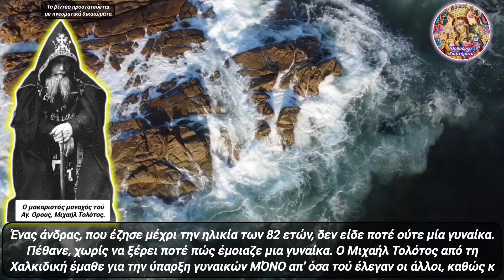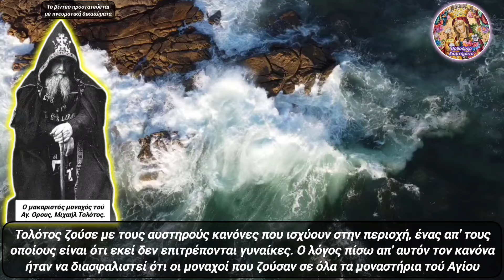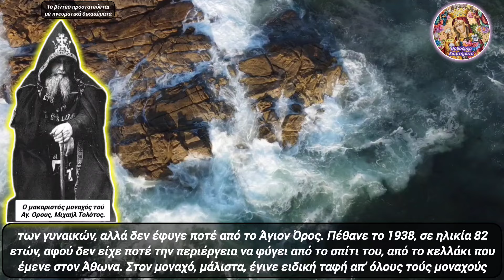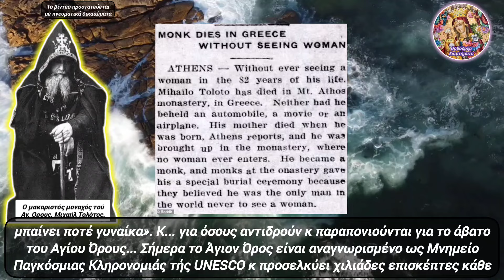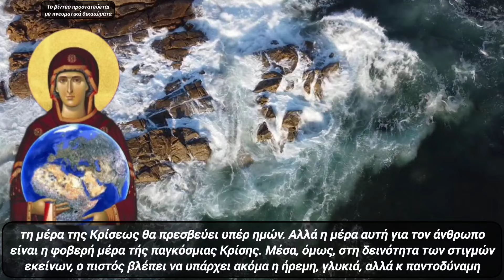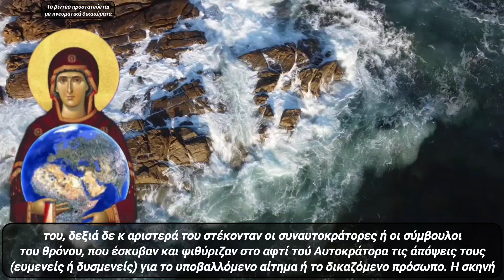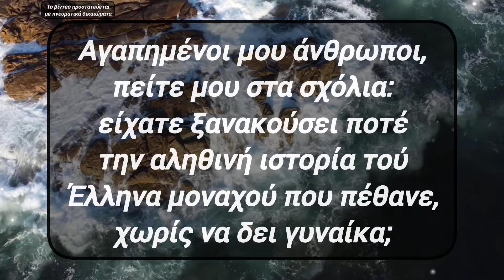💥ΒΟΥΪΖΕΙ η ΥΦΗΛΙΟΣ💥ΝΕΚΡΟΣ ΑΓΙΟΡΕΙΤΗΣ ΜΟΝΑΧΟΣ, ΧΩΡΙΣ να ΔΕΙ ΠΟΤΕ ΓΥΝΑΙΚΑ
🎀 Αγαπημένοι μου φίλοι, ακούστε μια είδηση που σόκαρε όχι μονο το πανελληνιο αλλά κ όλη την Οικουμένη για το ΑΓΙΟ ΟΡΟΣ! Έλληνας Αγιορείτης μοναχός μοναχός, ο Μιχαήλ Τολότος, ΠΕΘΑΝΕ στον Άθωνα ΧΩΡΙΣ να έχει ΔΕΙ ΠΟΤΕ στη ζωή του ΓΥΝΑΙΚΑ!!

1) ΟΙ ❗ΤΙΤΛΟΙ❗ των βίντεό μου,

2) ΟΙ ❗ΠΕΡΙΓΡΑΦΕΣ❗ των βίντεό μου στα κουτιά των περιγραφών τού εκάστοτε βίντεο,

3) ο ΤΥΠΟΣ και η ΕΜΦΑΝΙΣΗ των ❗THUMBNAILS❗ σε κάθε μου βίντεο και

4) ασφαλώς η ❗ΘΕΜΑΤΟΛΟΓΙΑ❗των βίντεό μου ΑΥΤΗ ΚΑΘ' ΕΑΥΤΗΝ